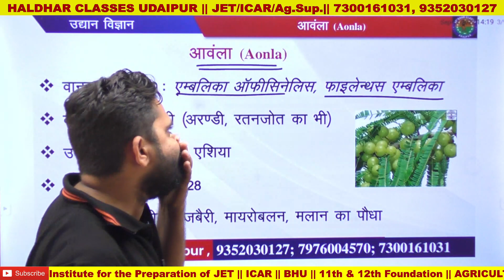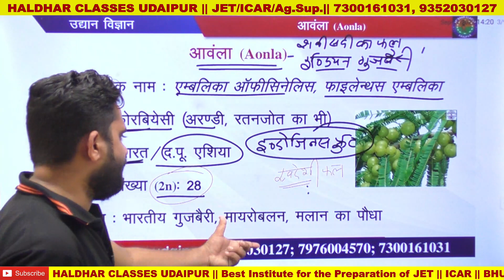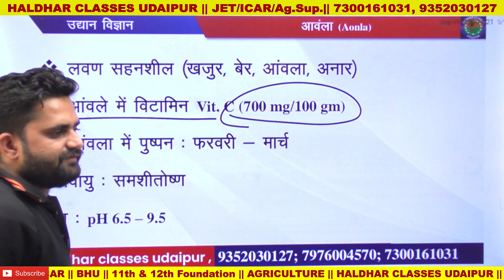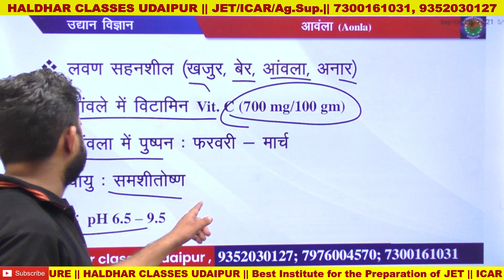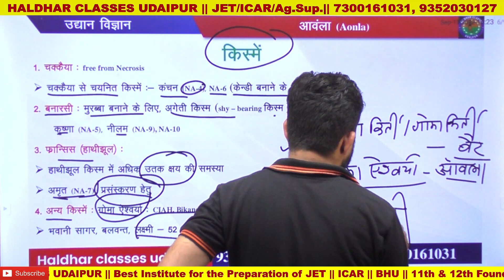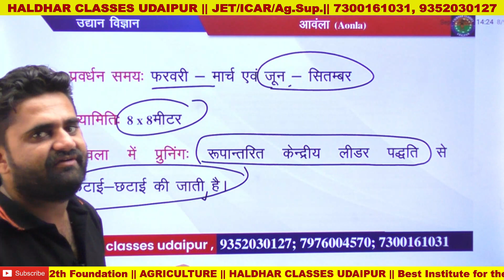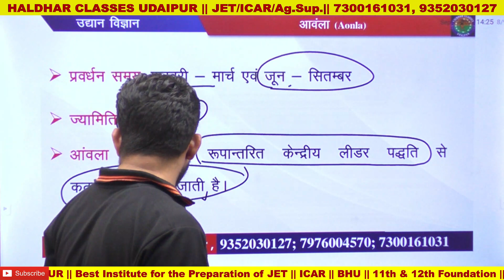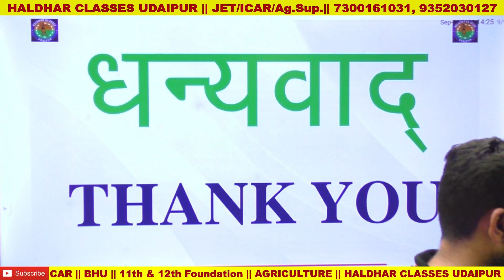आंवला | उद्यान विज्ञान | हीरा सर